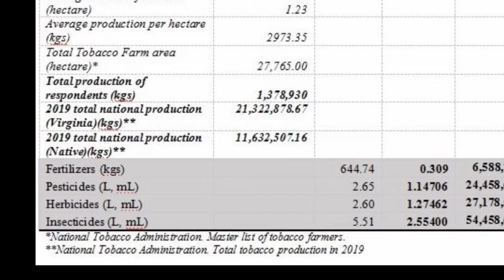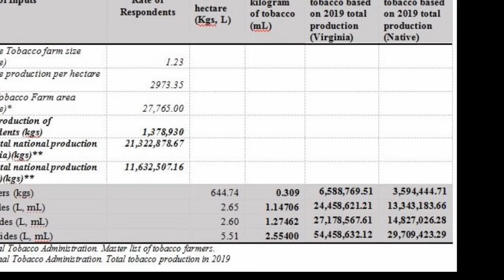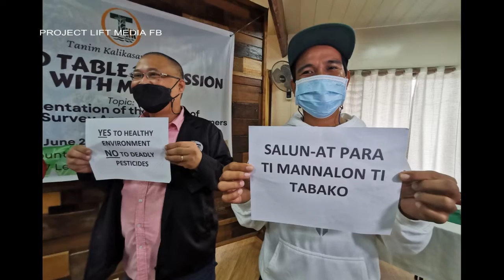SAGIP 6 11 2022 PANGANIB SA PAGSASAKA NG TABAKO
RANDZ TV